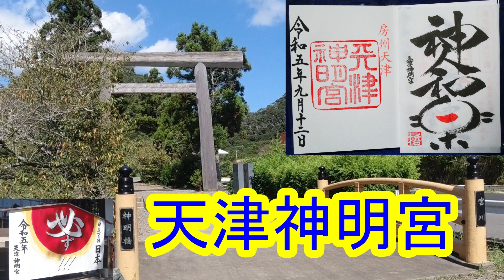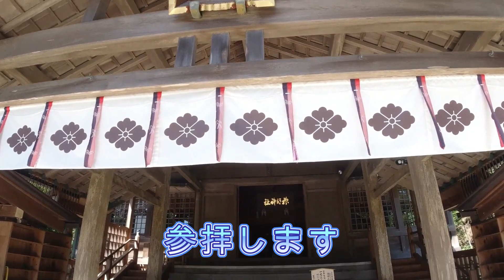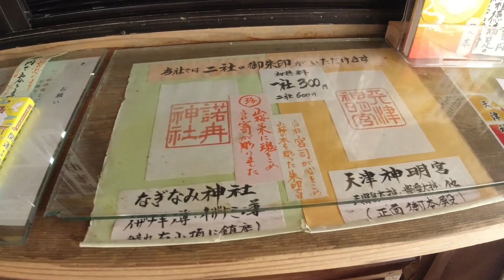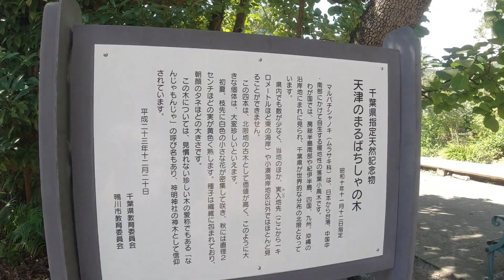【御朱印巡り】天津神明宮 毎月神訓が無料でもらえます！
源頼朝公が伊勢の神宮より御分霊を勧請し創建された八百余年の歴史を
たたえる神社。

所在地
千葉県鴨川市天津2950